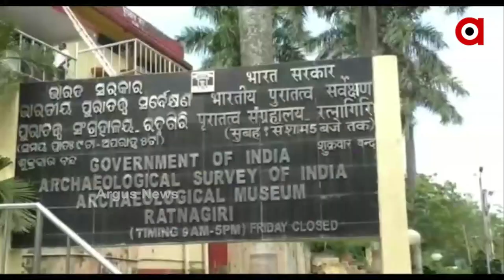ଧର୍ମେନ୍ଦ୍ର ପ୍ରଧାନଙ୍କୁ ଯାଜପୁର ବରୀରୁ ଧନ୍ୟବାଦ ଦେଲେ ସାଧାରଣ ଲୋକ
କେନ୍ଦ୍ର ମନ୍ତ୍ରୀ ଧର୍ମେନ୍ଦ୍ର ପ୍ରଧାନ ସ୍ୱଦେଶ ଦର୍ଶନ ଯୋଜନାରେ ଅନ୍ତର୍ଗତ ବୁଦ୍ଧିଷ୍ଟି ସକ୍ରିଟରେ ଯାଜପୁର ଜିଲ୍ଲାର ବରୀ ଅଞ୍ଚଳର ରତ୍ନଗିରିକୁ ଯୋଜନାରେ ଅନ୍ତର୍ଭୂକ୍ତ କରିବାକୁ କେନ୍ଦ୍ର ସଂସ୍କୃତି ମନ୍ତ୍ରୀଙ୍କୁ ଚିଠି ଲେଖିଥିବାରୁ କେନ୍ଦ୍ର ମନ୍ତ୍ରୀ ଧର୍ମେନ୍ଦ୍ର ପ୍ରଧାନଙ୍କୁ ଧନ୍ୟବାଦ ଦେଲେ ଯାଜପୁର ବରୀରୁ ସାଧାରଣ ଲୋକ ।